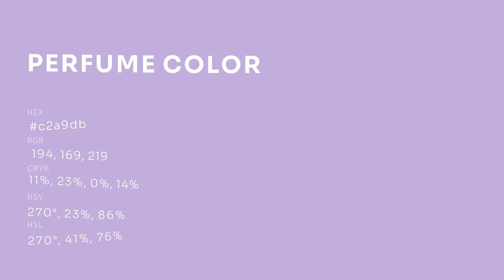Perfume color c2a9db hex color - Violet color - Warm color c2a9db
What color is Perfume ? c2a9db hex color - Violet color - Warm color c2a9db

Hex c2a9db Color Code is also known as Perfume color.

Hex c2a9db Color code in RGB color code model is created after adding 76.08% red color, 66.27% green color and 85.88% blue color.
Hex c2a9db Color code in CMYK color (process color) code model is generated after subtraction of 11% cyan, 22% magenta, 0% yellow and 14% black.